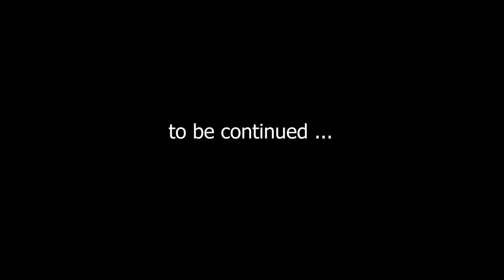NEW Dudek V-King - wrażenia z latania | Lojak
Niebawem w drugiej części wersja szkolna.
Na filmie latałem:
- V-King 16 (start z nóg)
- V-King 18 (trajka)
- V-King 20 (nogi)
- V-King 23 (proto) - nogi Svanstain 2018

Napędy z którymi latałem:
- FlyProducts Sky Rider 250
- Paraelement Thor 250
- Paraelement Moster